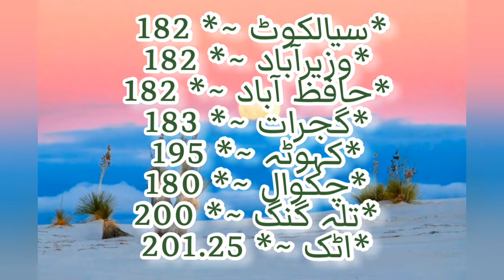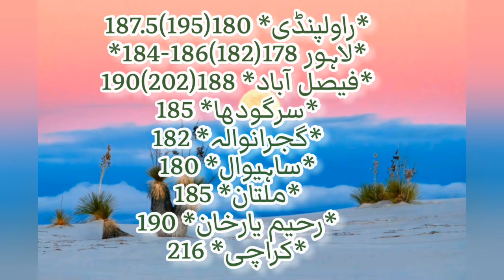10-09-2021 || DAILY POULTRY FARM PRICE || DOC RATE || EGG RATE || F&F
10 SEPTEMBER 2021
Daily farm rate
Daily egg price
Daily doc price
Daily egg rate
Farm egg price
Farm doc price

poultry feed,
poultry feed formulation,
poultry farming,

chicken feed,
chicken feeding,
chicken feed formulation in Pakistan
poultry Rates
Desi price

About:
In my youtube channel  you will find all information about poultry farming and feeding like broiler farming & Feeding, layer hen farming & Feeding, desi murgi Farming and Feeding , golden misri hen farming & feed, duck farming, quail farming and feeding , turkey farming and all types of bird farming and feeding . Moreover u will find Goat , Cow, Cattle, &  Sheep  Wanda Formulation